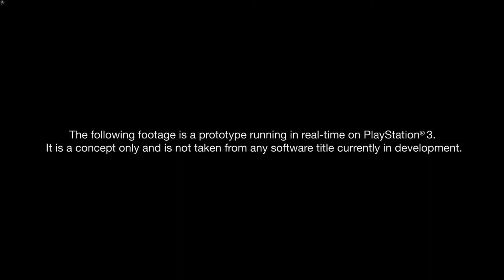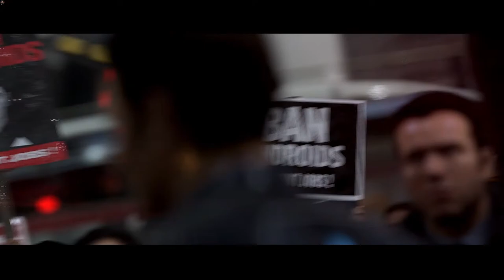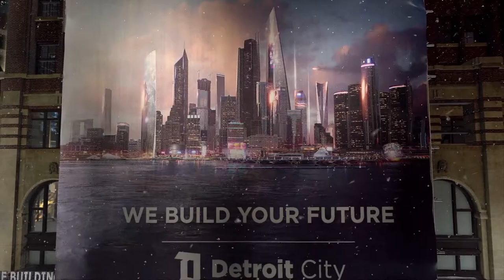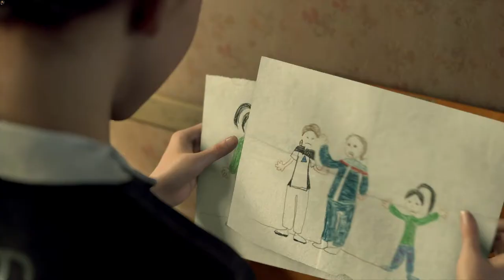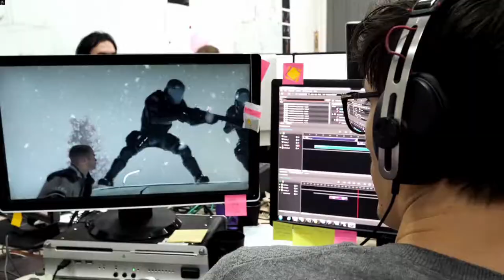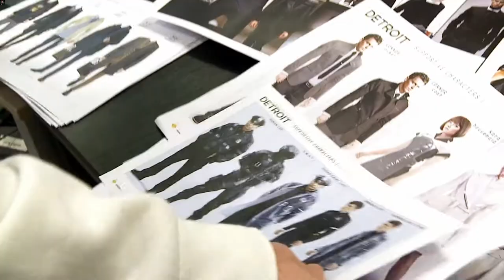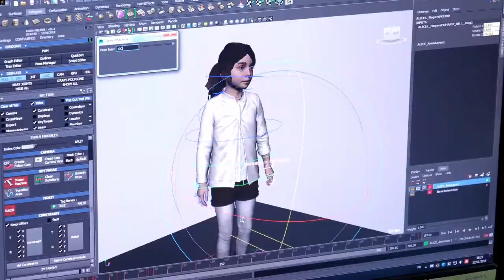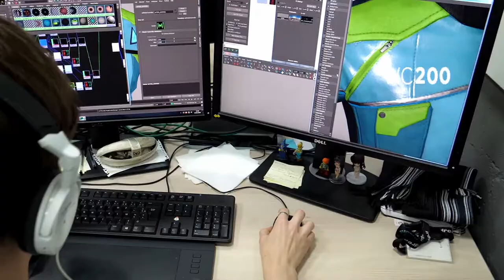Detroit: Become Human Shorts/Videos Part 1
Videos from Detroit: Become Human Extras Section.